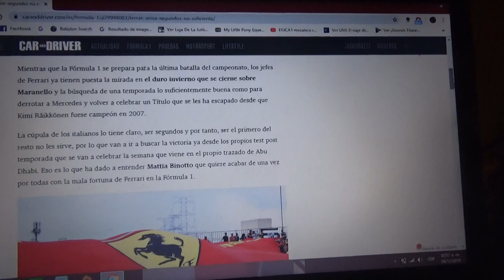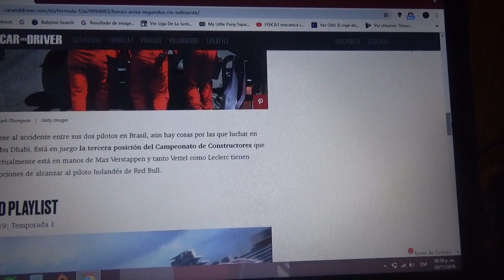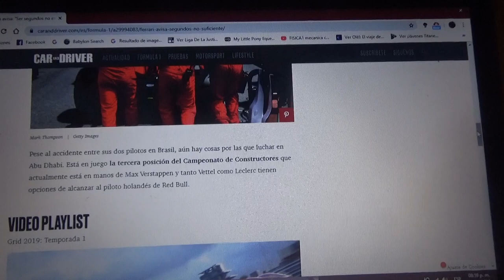Ferrari avisa de que sean segundos no es suficiente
Quieren asegurar los segundo y tercer lugar del mundial de pilotos